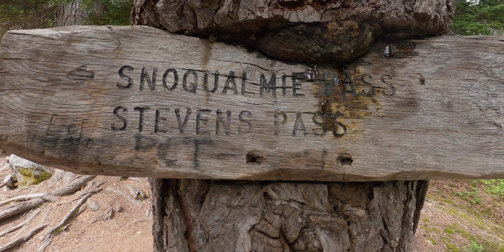Marmot Lake -- Episode 1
This first episode of my late August 2021 trip to Marmot Lake.

Epidemic will knock a little off my bill and that will let me spend money on other things to improve this channel and keep making this content.